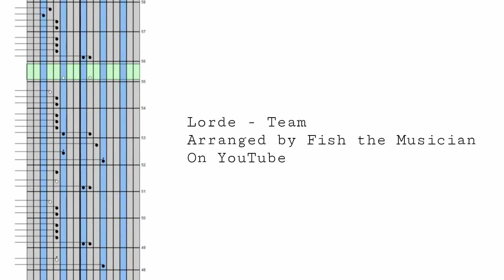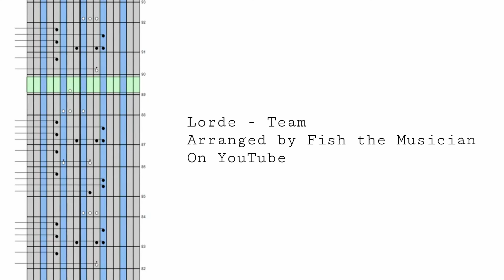[Kalimba tabs] Lorde - Team (Kalimba arranged by Fish The Musician)